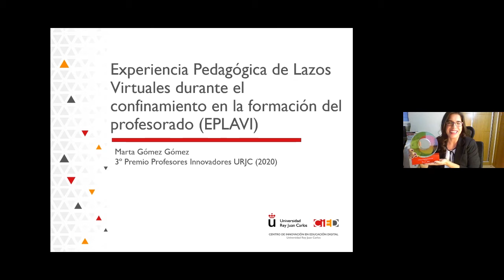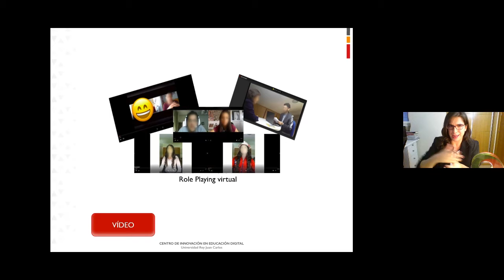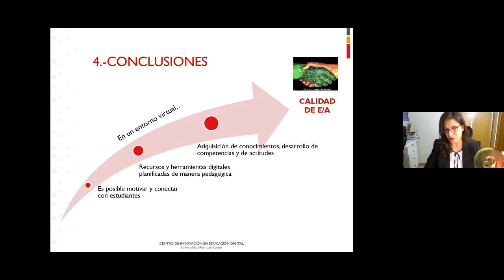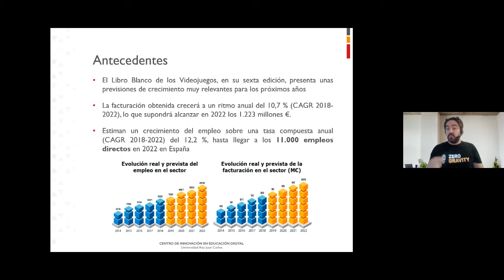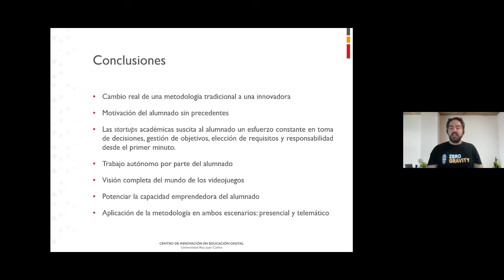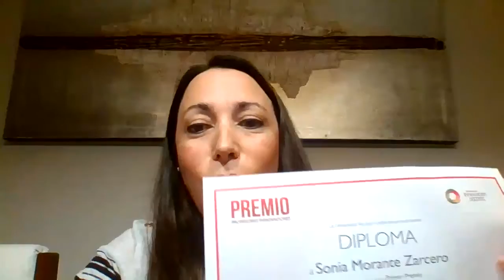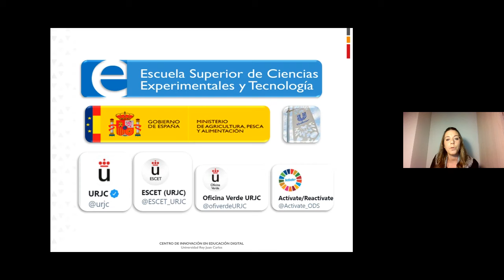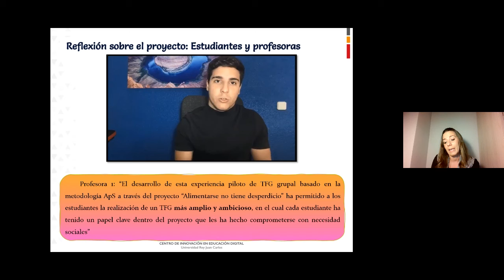jidURJC: entrega de Premios Profesores Innovadores 2020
II Semana de Innovación Docente - jidURJC: entrega de Premios Profesores Innovadores 2020

Las VII Jornadas de Innovación Docente son un espacio de análisis, reflexión e intercambio sobre prácticas docentes y metodologías didácticas aplicadas a la educación apoyada con sistemas, servicios y herramientas digitales.

La temática de este año estará dedicada a las Estrategias de adaptación metodológica y tecnológica ante la pandemia del COVID-19, con el objetivo de ofrecer un panorama sobre su aplicación en el ámbito académico universitario, tratando de analizar el impacto que su implantación, evolución y formas de uso han producido en el día a día de los procesos de enseñanza y aprendizaje.

aulavirtual.urjc.es
cied.urjc.es